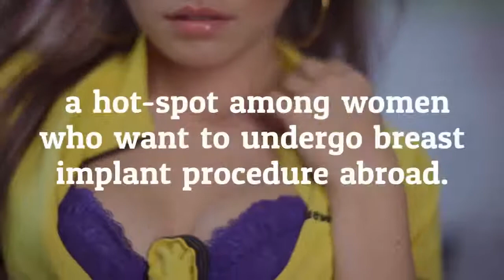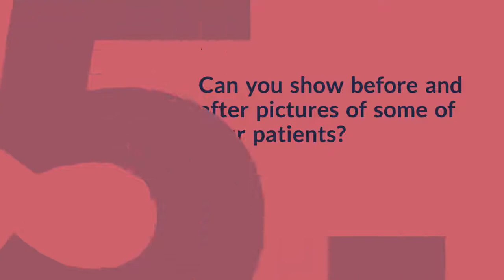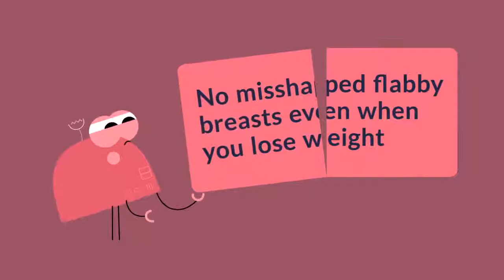What are the Top 10 Questions you Should Ask a Plastic Surgeon before Going for Breast Implants i...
Breast implant is one of the most common procedures of plastic surgery. With the advancement of medical science and technology, the materials of these implants have improved in a big way. Consulting the plastic surgeons will help you to understand the types of available breast implants, the insertion procedure and other aspects to achieve the desired look.

With the availability of various resources in the field of cosmetic surgery in Cancun, Mexico, the city is very popular among the people seeking breast implants abroad. The best of plastic surgeons and high-end cosmetic surgery clinics make Cancun a hot-spot among women who want to undergo breast implant procedure abroad. Moreover, Cancun is a fantastic place for the travelers due to the scenic view of the Caribbean.